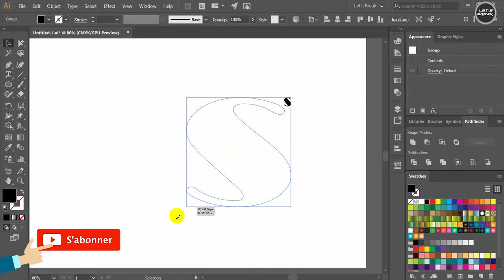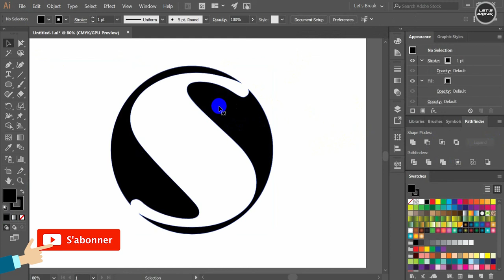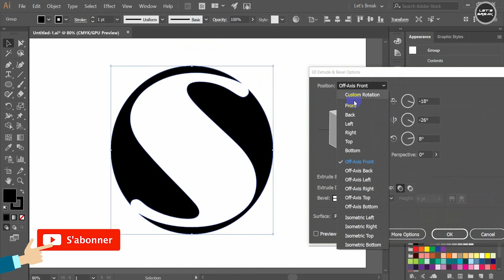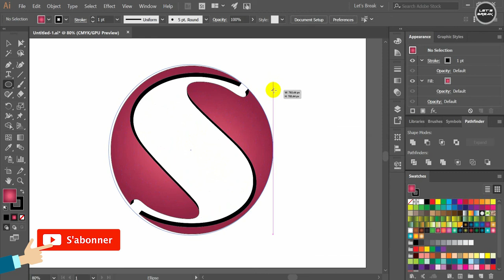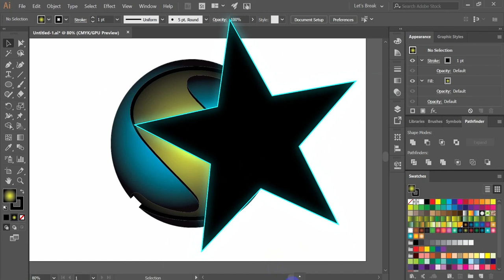How to create FULL 3D Logo.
3D Letter Logo Design Tutorial How to make glossy logo design looks professional